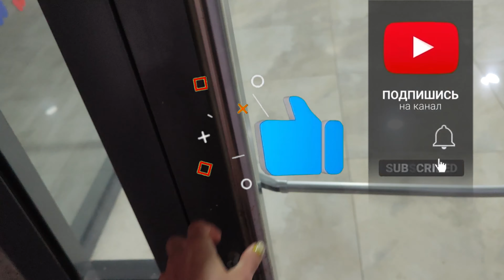В ГОСТЯХ У РОДСТВЕННИКОВ \\ ЖАРИМ МЯСО, УЖИНАЕМ \\ СХОДИЛА НА МОРЕ \\ ЗАКАТ